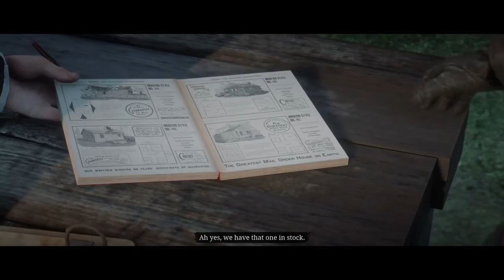Red Dead Redemption 2 Gameplay Walkthrough Part 80 The Tool Box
The Tool Box